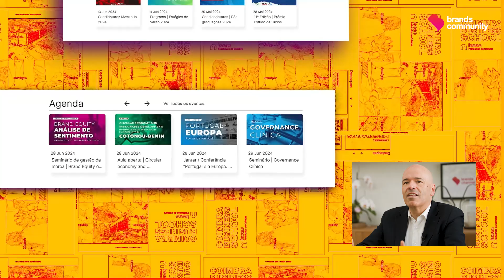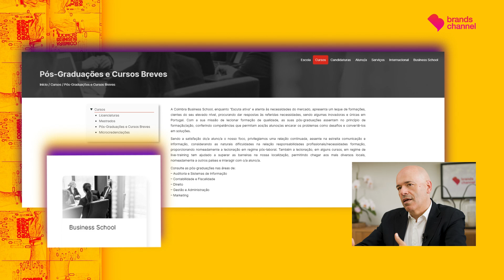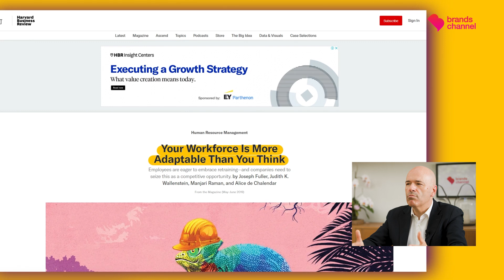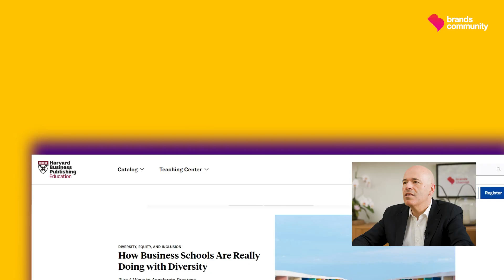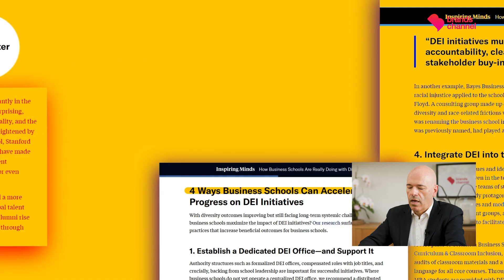As respostas para as NOVAS PROFISSÕES | DAR que Pensar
Com mais de um século de história, o Instituto Superior de Contabilidade e Administração de Coimbra, hoje, também designado por Coimbra Business School / ISCAC, pretende ser uma referência nacional e internacional na área das ciências empresariais com licenciaturas, mestrados, pós-graduações para executivos e doutoramentos que vão desde o conhecimento em finanças até à inteligência artificial. Competências que dão resposta aos desafios das empresas na adaptação às novas funções e profissões que o mercado vai criando com a inovação tecnológica constante. Alexandre Gomes da Silva, presidente do ISCAC, partilha a sua visão sobre a capacidade de resposta das Business Schools a este fenómeno da transmutabilidade das profissões. Um tema a Dar que Pensar neste episódio.